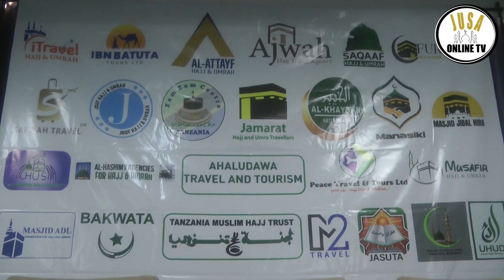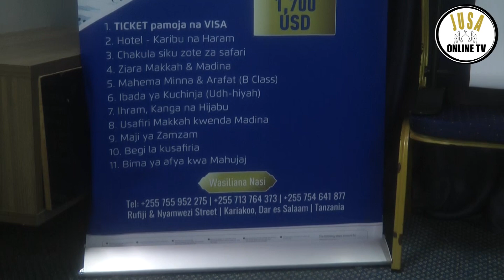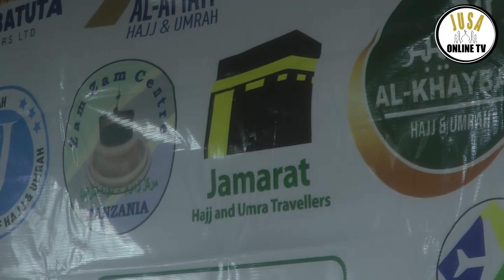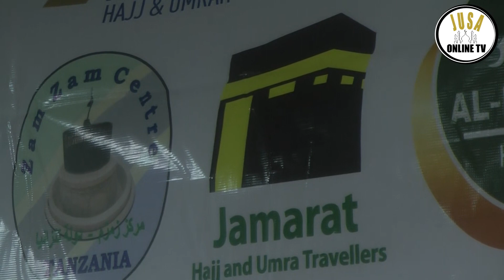I TRAVERY SAFIRI NA TAASISI YENYE UZOEFU MKUBWA